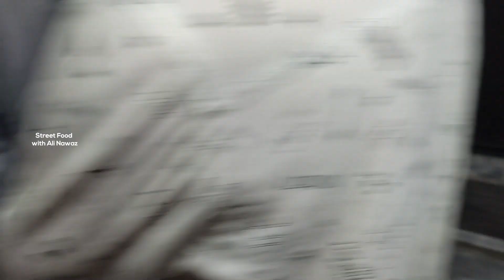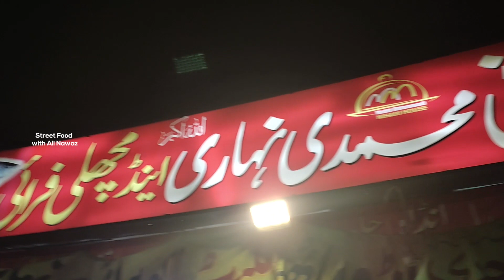Lahori Nashta | Bong Paya | Egg Omelet | Alo Paratha | Nihari | Lahore Street Food Pakistan